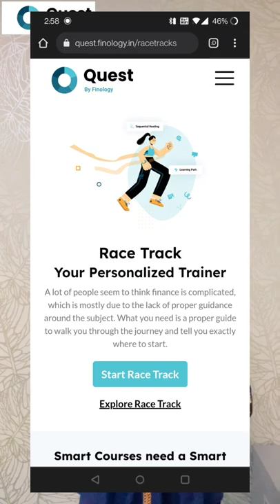What is Free Cash Flow (FCF) ?